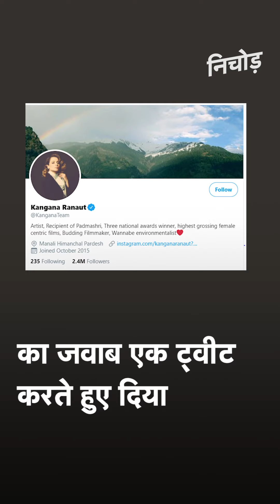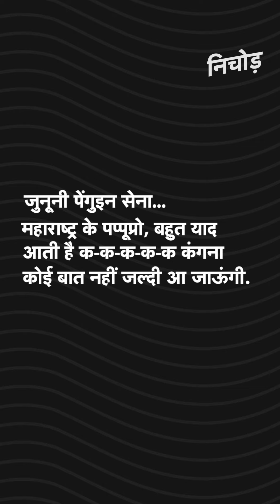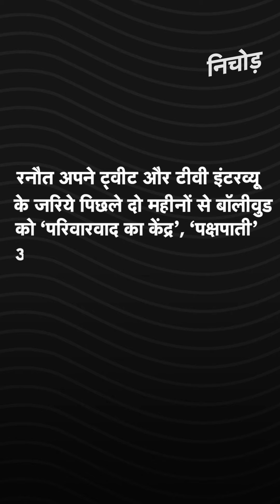कंगना रनौत को मुंबई पुलिस का समन, बोलीं- 'बहुत याद आती है क-क-क कंगना, जल्द आऊंगी | kadak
मुंबई पुलिस (Mumabi) ने कंगना रनौत (Kangna Ranaut) और उनकी बहन रंगोली चंदेल (Rangoli Chandel) को समन जारी कर पेश होने के लिए कहा है. कंगना पर आरोप है कि उन्होंने अपने ट्वीट के जरिए सांप्रदायकिता भड़काई है. मुंबई पुलिस ने कंगना और रंगोली को अगले हफ्ते सोमवार या मंगलवार को पेश होने के लिए कहा है. हालांकि कंगना रनौत ने मुंबई पुलिस के समन का जवाब एक ट्वीट करते हुए दिया. उन्होंने इस समन को महाराष्ट्र के 'पप्पू प्रो' बता दिया. कंगना ने अपने ट्वीट में लिखा, 'जुनूनी पेंगुइन सेना... महाराष्ट्र के पप्पूप्रो, बहुत याद आती है क-क-क-क-क कंगना, कोई बात नहीं जल्दी आ जाऊंगी.' हालांकि, मुंबई पुलिस ने कंगना और उनकी बहन के खिलाफ कई धाराओं में शिकायत दर्ज भी की है. बांद्रा पुलिस ने रनौत और उनकी बहन (रंगोली) के खिलाफ भारतीय दंड संहिता (आईपीसी) की धारा 153 ए (धर्म, नस्ल आदि के आधार पर विभिन्न समूहों के बीच वैमनस्य को बढ़ावा देना), 295 ए (धार्मिक भावनाओं को आहत करने के लिये जानबूझ कर की गई हरकत) और 124-ए (राजद्रोह) तथा 34 (समान मंशा रखने) के तहत एक प्राथमिकी दर्ज की गई थी.